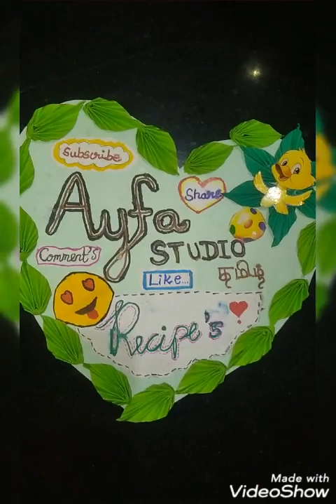Spicy corn cheese 👌😋😋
:: Ingredients::
 One onion
 half capsicum
 One cup corn
 Two tablespoons of oil or butter
  One tsp chilli flakes
  half tsp garlic herbs ( optional)
  Half cup cheese